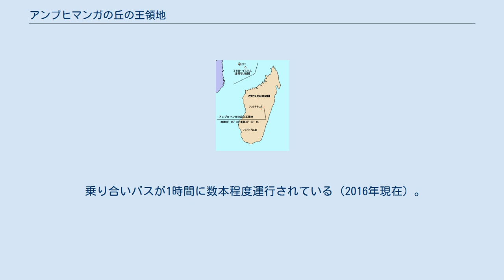アンブヒマンガの丘の王領地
アンブヒマンガの丘の王領地（―のおかのおうりょうち）は、マダガスカルを最初に統一したメリナ王国の王宮跡が登録されたユネスコの世界遺産登録物件。
 アンブヒマンガは、マダガスカル語で「青い丘」、「美しい丘」の意味。
丘の上のロヴァ(Rova)には王宮跡とそれを取り囲む要塞跡や広場が残り、建造物の一部は博物館として公開されている。
王宮跡よりもう一段高い所が丘の頂上であり、頂上周辺は樹木園になっている。
 王宮は、二重の堀と城壁で囲まれており、王宮につながる7つの門が設置されている。
7つの門の位置は、占星術により決められたようだ。
 要塞の城壁は石と卵白から作ったセメントで作られている。
卵白は1,600万個分使用されたとも推定されている。
 要塞内部の王宮は、メリナ王国がマダガスカルを統一したときのアンドリアナンポイニメリナ王が暮らしていた木造建物である。
推定建築年代は1788年ごろ。
 王宮内部には15mの大黒柱が立つ。
この大黒柱はアフリカ大陸から2000人の奴隷によって運ばれてきたと伝えられている。
また運搬中に100人近くの奴隷が死亡したとも言われている。
 メリナ王国の首都は政治的理由により1794年、アンタナナリボに移る。
アンタナナリボ遷都後も女王のための別荘がこの丘の要塞内部に設けられた。
この別荘は、フランス人のエンジニアであるジャン・ラボルド(Hean Laborde)の技術指導により1870年に建設された。
2005年現在は復元された別荘が立ち、内部に展示されているヨーロッパ風家具・調度は当時の物である。
建物の外にも、輿が展示されている。
 マダガスカルの首都アンタナナリボから北東約21km。
車で1時間弱。
 乗り合いバスが1時間に数本程度運行されている（2016年現在）。